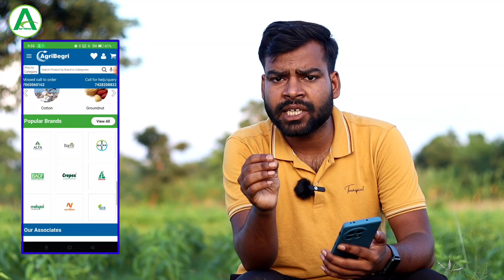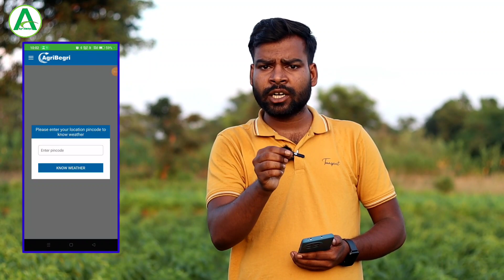अब मोबाइल से Digital Farming || AgriBegri app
About This Video :
doston is video mein humne baat ki hai AgriBegri aap ke bare me AgriBegri kya ha isko kaise use kare iska benifits kya ha pure details me baat kiye ha asha karta hun video aap logon ko bahut hi achcha lagega aur agar achcha laga to please ek like kar dena.